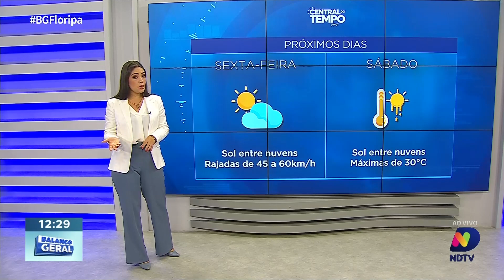Central do Tempo - Sol brilhante e temperaturas altas nos próximos dias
Nos próximos dias, prepare-se para o sol brilhar com força e o calor vir com tudo em Santa Catarina. A sexta-feira ainda trará algumas características dos últimos dias, com momentos de transição, rajadas de vento no litoral e chuva na serra e sul do estado. Porém, o sábado promete ser o pico de aquecimento da semana, com temperaturas chegando à casa dos 30 graus e até mesmo ultrapassando esse limite, acompanhadas de sol entre nuvens. Confira todos os detalhes sobre a previsão do tempo para esta quarta-feira (24) com a Camila Levien.